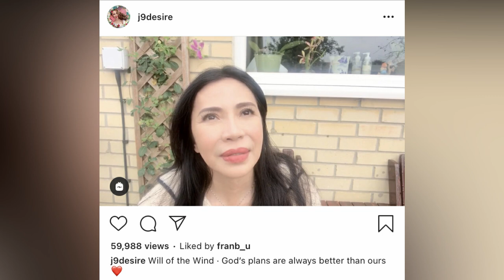JANELLA Salvador and MARKUS Paterson SURPRISE for Mommy Jenine, Janella LATEST PHOTO in the UK!